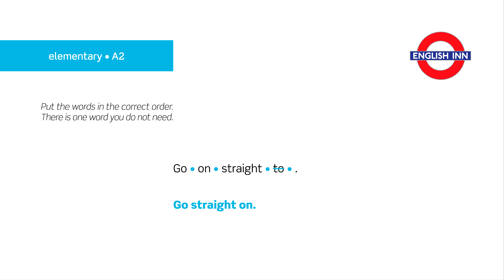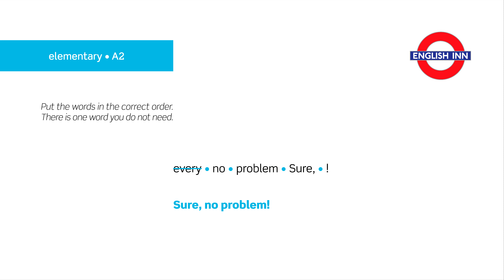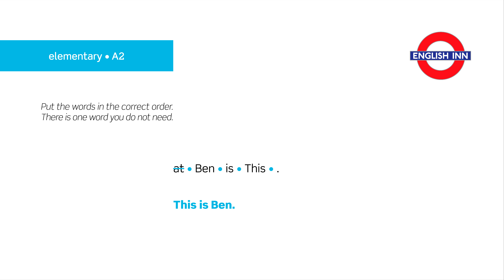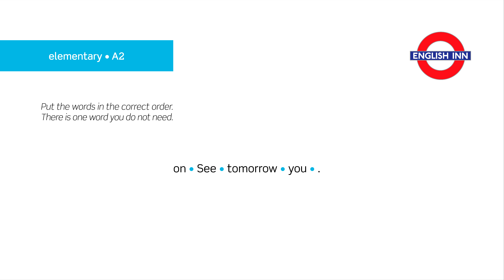English in 3 minutes (Elementary / A2) - Speaking: Everyday phrases 6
Here comes the sixth video for elementary students aimed at practising some everyday phrases. Your task is to put the words in the correct order. There is ONE EXTRA WORD which you do not need to use.  Good luck! Hope you enjoy the video and get all the answers right. If you do, do not forget to show it here. :)